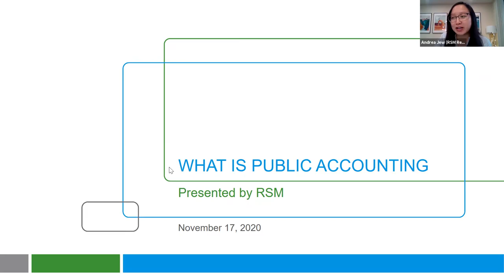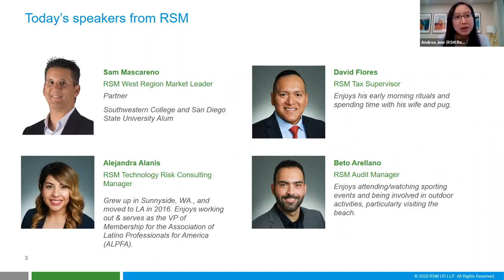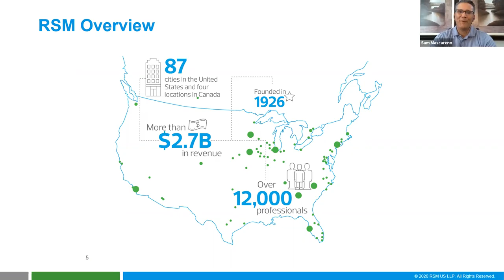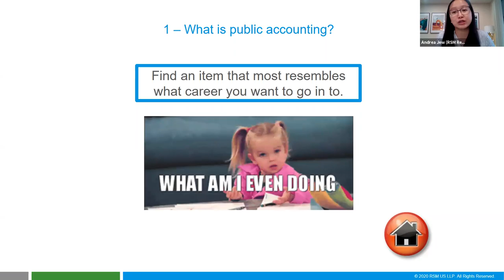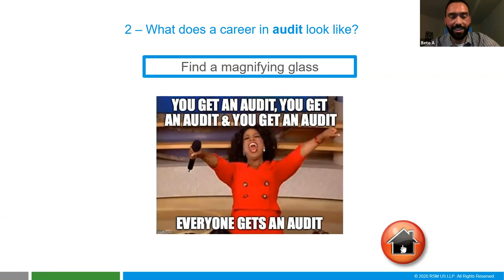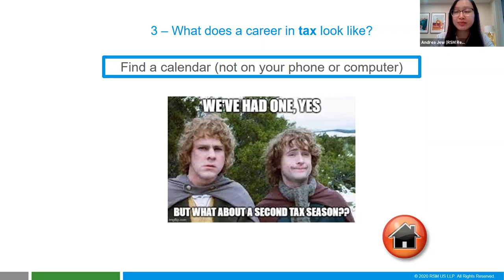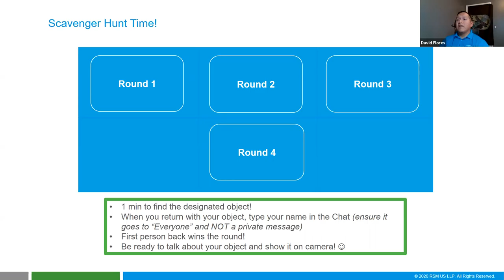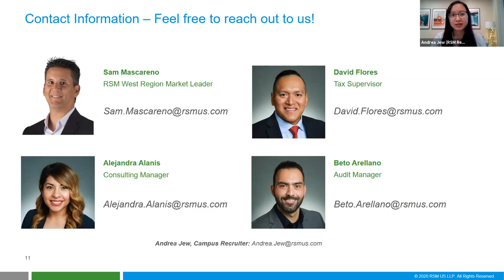Accounting Careers with RSM: What is Public Accounting?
With offices in San Diego and 85+ cities, RSM is the leading provider of audit, tax and consulting services for middle market leaders globally. An interactive webinar that took place on  Tuesday, 11/17/20 to connect with RSM’s Campus Recruiter for summer leadership programs and internship opportunities, and hear from key RSM staff about their career journeys in Accounting and Professional Services!

Setup A Student Appointment Today!

Student Employment Services Department
Southwestern College
Cesar E. Chavez Student Services Center - Building 68, 2nd Floor